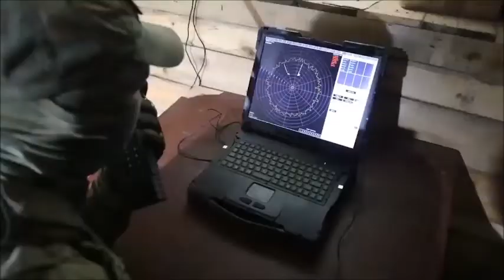[미래예언]꼭꼭 숨는 탱크와 드론 잡는 미사일 러시아 우크라이나 교전영상 탱크는 가정집 정원에 숨기고 위장 러시아군은 스뜨렐라10과 대공미사일이나 SAM 으로 공격 드론 피격영상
Polyglot의 미래연구 - 꼭꼭 숨는 탱크와 드론잡는 미사일-
러시아와 우크라이나 전쟁에서 드론 투하슈류탄은 러시아의 탱크와 군사들에게 큰 위협이 되었습니다.
수류탄은 재래식 무기였지만 드론에 의하여 정확한 공격이 가능해졌습니다.
드론의 정찰이나 공격에 대비하기 위하여 러시아군은 탱크를 가정집  정원이나 숲속에 숨깁니다.
그리고 숨겨진 탱크의 상부는 합판등으로 가리기도 했습니다
그렇지만 우크라이나 군은 다수의 숨겨진 탱크를 찾아내서 파괴하기도 했습니다
하지만 러시아군은 Стрела 10와 같은 대공미사일로 비행중인 드론을 요격하기도 했습니다.
대공미사일이 비행중인 드론을  향하여 날아갑니다.
이 영상은 드론에서 촬영된 피격 장면입니다
피격된 드론은 러시아군이 회수에 성공하기도 했습니다.
지금까지 꼭꼭 숨는 탱크와 드론잡는
미사일 영상에 대하여 살펴보았습니다.미래연구에 관심이 있다면 채널의 다른
영상들도 살펴보시기 바랍니다.